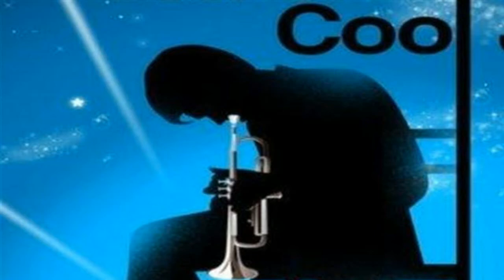Najee "3AM"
Welcome To Jazz Moods Your Source For Classic Jazz featuring Najee